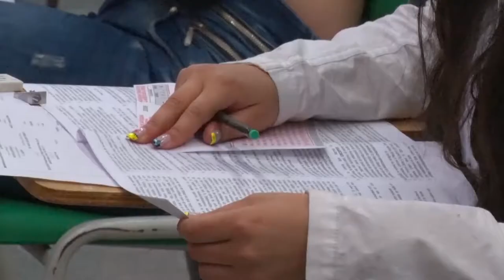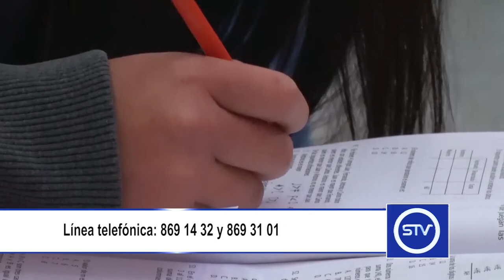OFERTA ACADÉMICA PARA EL PRIMER SEMESTRE DEL 2018 EN LA UDEA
La Universidad de Antioquia dio a conocer la oferta académica para el primer semestre de 2018.